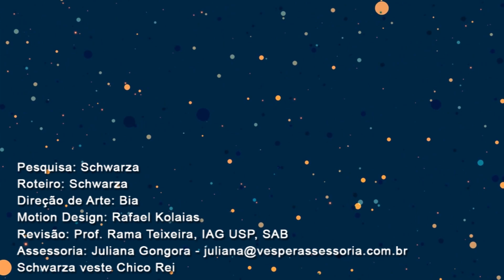A História do Cara Mais Azarado do Mundo - Vulcão Vesúvio Pode Voltar a Ativa? | AstroPocket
MEU INSTAGRAM: @schwarza79

MEU TWITTER: @schwarza79

Conheça a história do homem mais azarado do mundo. E será que o Monte Vesúvio pode entrar em erupção novamente?